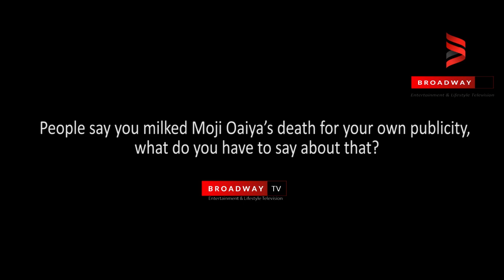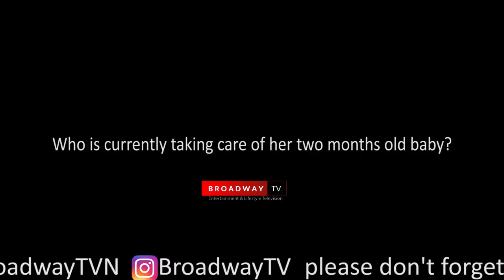I didn’t support Moji Olaiya’s burial for my publicity – Actor Yomi Fabiyi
Few weeks ago, Nollywood lost one of their top actors, Moji Olaiya. The news shocked not only the entire industry but the fans at large as well. Shortly after her death, controversies sprung up about her burial. Moji who died in Canada left her family with a choice of being buried over there or being brought back to Nigeria, her motherland, to be buried.

Taking the forefront of this burial arrangements was Nollywood filmmaker and actor, Yomi Fabiyi with whose help and several others, Moji's body was brought back to Nigeria. However, Nigerians weren't convinced by the act of this actor as people were of the opinion that Yomi Fabiyi milked the actors' burial arrangements for his own personal publicity.

In an exclusive interview with Broadway TV, Yomi Fabiyi shut down these insinuations saying he didn't do that and would have gone to extra lengths to see Moji getting a befitting burial including selling his own car.